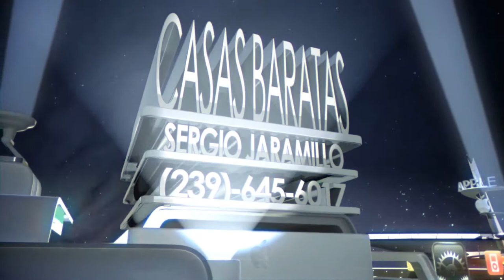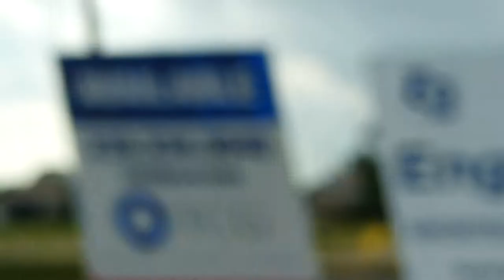2 PROPIEDADES MUY BARATAS PARA EL MES DE ABRIL,UN APTO 2/2 Y UNA CASA 3/2/2